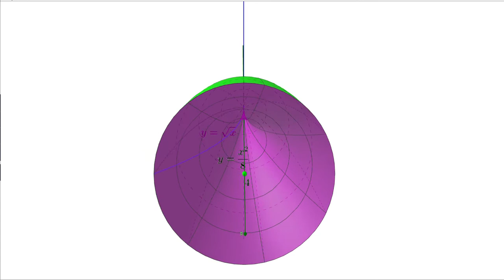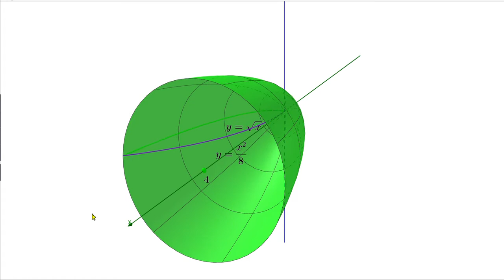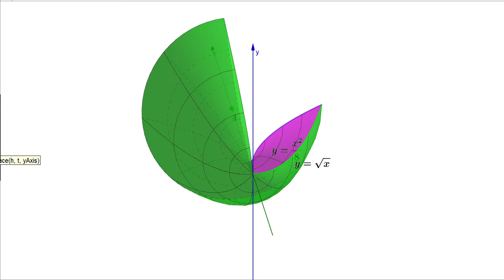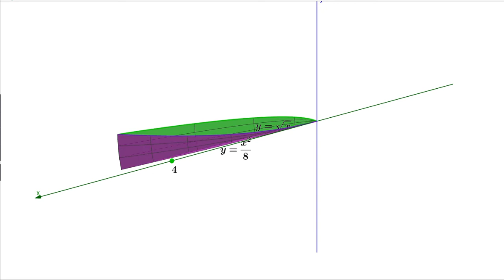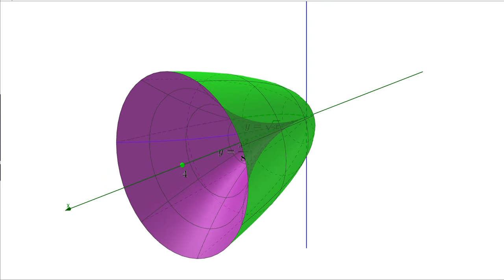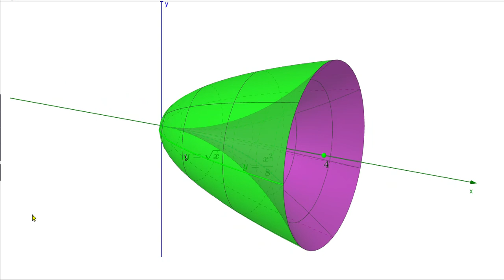14 38 Ikki funksiya grafiklarini aylantirishdan hosil bo’lgan jism hajmi